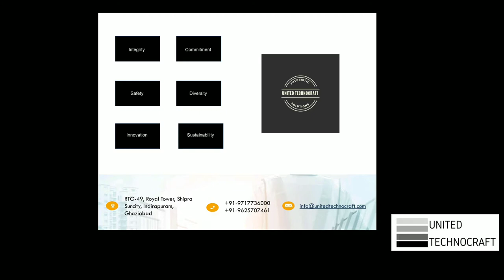Glass that Plays Hide and Seek: Get Ready to Switch Up Your Space!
Switchable smart glass is a type of glass that can change its appearance, transparency, and energy efficiency properties in response to a control signal, such as a switch, a remote control, or a sensor. This technology is also known as electrochromic glass, smart glass, or switchable glass.
Switchable smart glass works by incorporating a layer of electrochromic material, such as tungsten oxide, between two layers of glass. When a small electric current is applied, the electrochromic material changes its optical properties, either by darkening or by becoming transparent. This can provide privacy, reduce glare, control solar heat gain, and enhance the aesthetics of buildings, vehicles, and devices.
Switchable smart glass can be used in a wide range of applications, such as windows, skylights, doors, partitions, mirrors, displays, and even automotive sunroofs. It offers several benefits, including energy savings, improved comfort, enhanced privacy, better security, and reduced maintenance costs.
Switchable smart glass is becoming increasingly popular in the construction and automotive industries, as well as in the hospitality, healthcare, and retail sectors. However, it is still relatively expensive compared to traditional glass and requires specialized installation and maintenance.